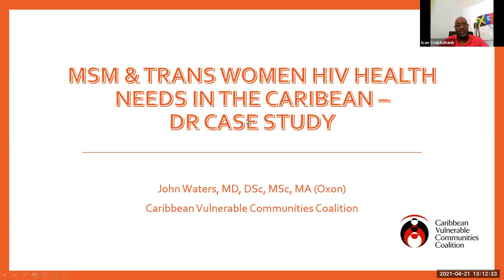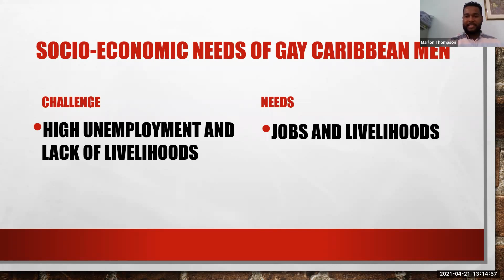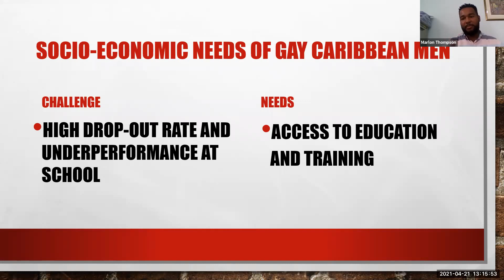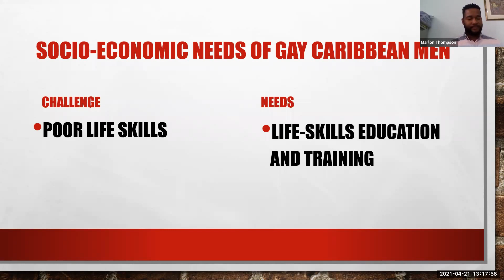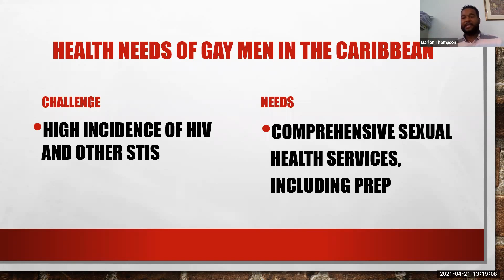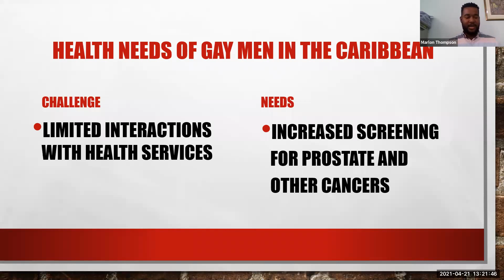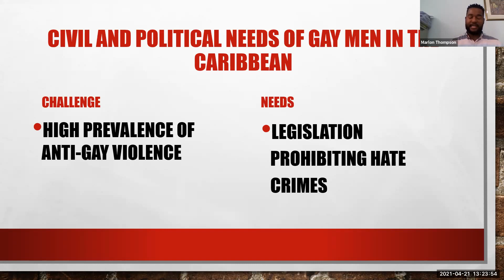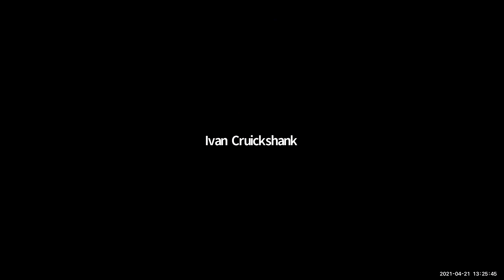Needs & Challenges Facing Gay Men in the Caribbean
Marlon Thompson, Technical Program Officer with Caribbean Vulnerable Communities Coalition

Part of panel on Issues & Challenges facing the LGBTQ+ Community in the Caribbean organized in collaboration with the UAB Sparkman Center for Global Health, Lister Hill Center for Health Policy and the Behavioral and Community Sciences Core of the Center for AIDS Research at UAB on April 21, 2021.